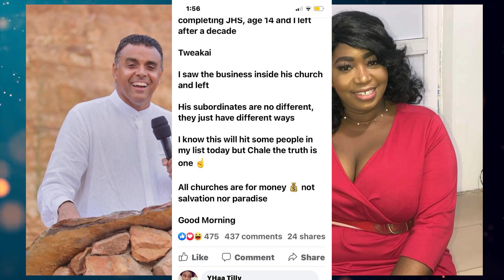Dag Heward- Mills Is A Con Artist, He Did It Twice – Gemini Godezz Alleges